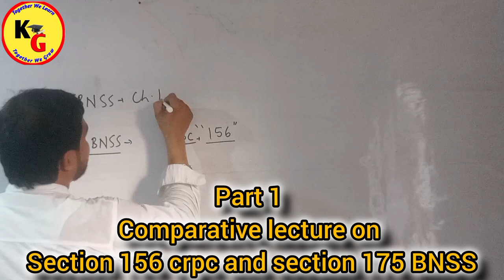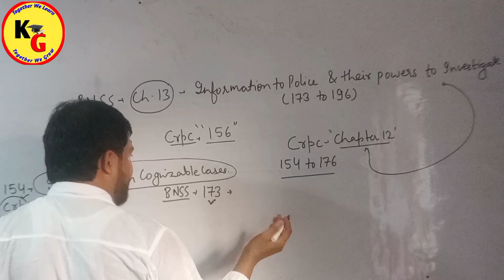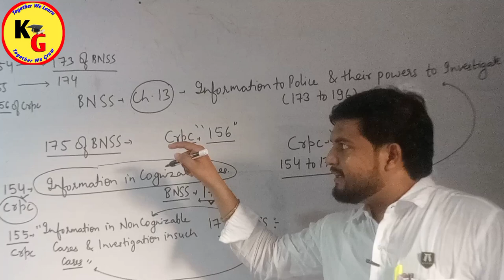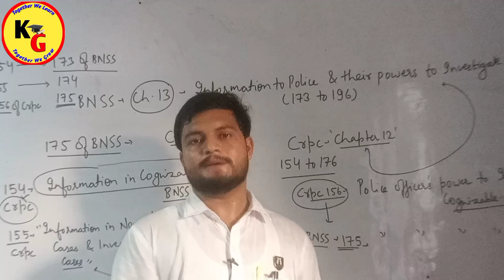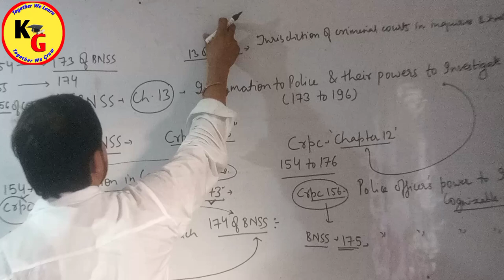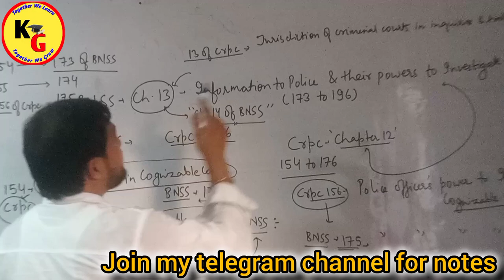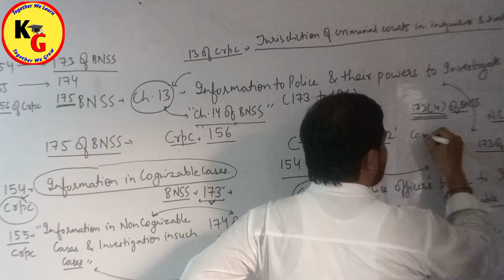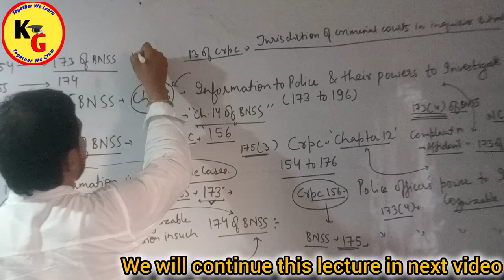Video 3 BNSS | Part 1 | Section 175 BNSS Vs Section 156 Crpc | Comparative Video Lecture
Video 3 BNSS | Part 1 | Section 175 BNSS Vs Section 156 Crpc | Comparative Video Lecture @TheoryofAbrogation

In this video we will discuss about Section 175 of BNSS in detail.

knowledge Grip,law lectures by Rajan Yadav,BNSS lectures by Rajan Yadav,rajan yadav,section 175 BNSS,section 175 BNSS in Hindi,police officer power to investigate Cognizable cases,section 156 Crpc,police officer power to investigate Cognizable cases Section 175 BNSS,unacademy linking laws,unacademy judiciary world,linking laws,theory of abrogation,law with twins,pw law wallah,vidhik shiksha,study IQ judiciary,sec 175 BNSS

ID- ra.jan9827